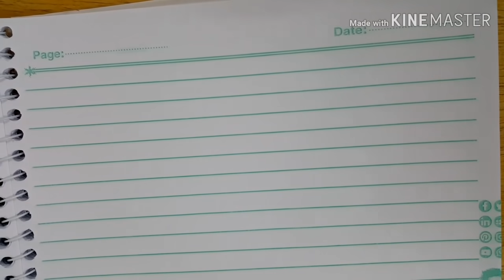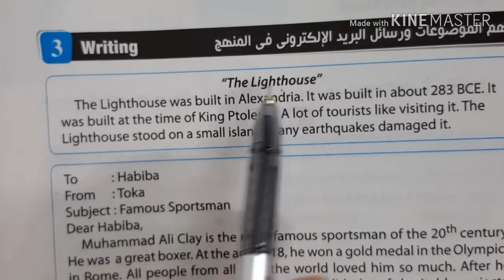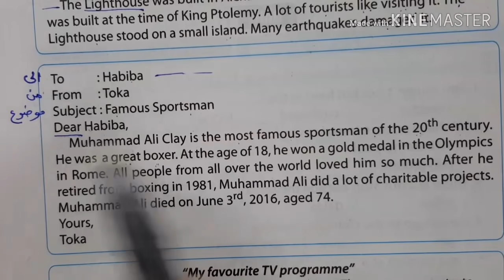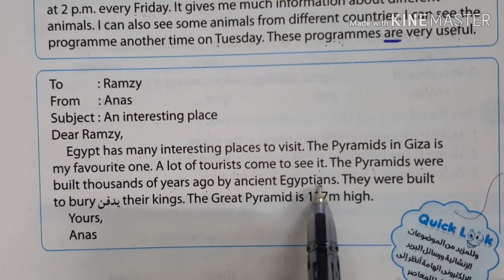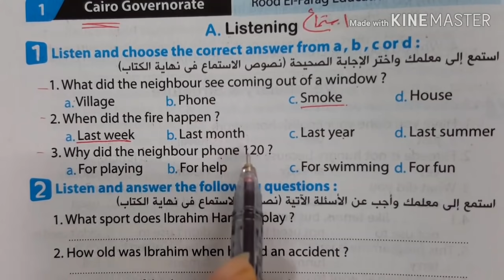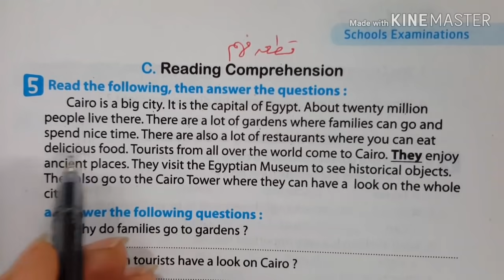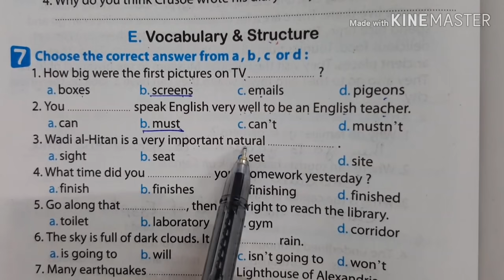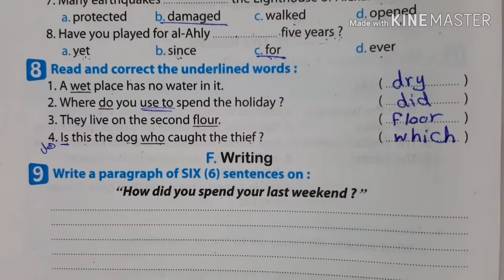انجليزي ثانية اعدادي//مراجعة نهائية//الترم الاول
هذا الفيديو فيه شرح لخطه المذاكرة وازاي نلم المنهج وايه النقاط اللي نركز فيها.
الفيديو مقسم كالاتي:
 خطه المذاكرة/طريقة الوصول لأي فيديو في القناة بسهولة/شكل الامتحان وكيفية حل الاسئلة//وختاماً حل اختبار وكتابة موضوع تعبير(الاختبار يبدأ من الدقيقة 29 تقريبا في الفيديو)
وبالنسبه لموضوعات التعبير الهامه
يا ريت نركز على
Sportsالرياضة
Lighthouse منارة الاسكندرية
My hero بطلي(شخصية مشهورة)
Communication وسائل التواصل